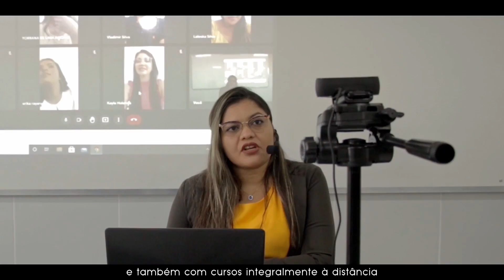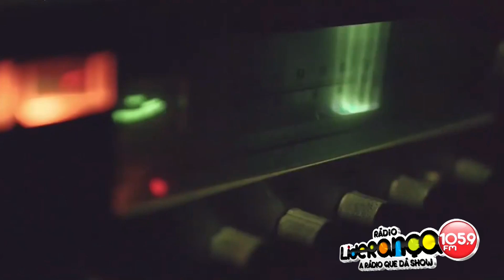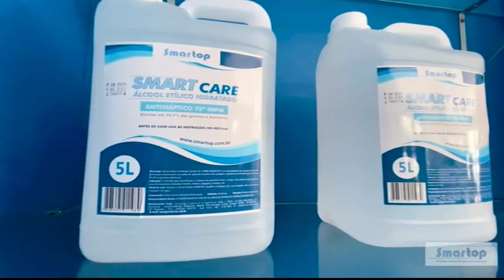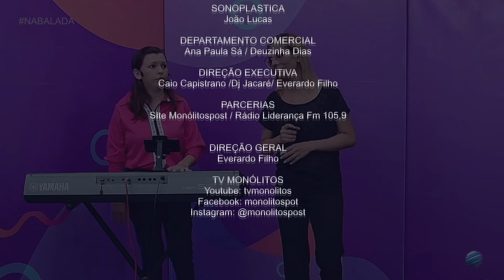Programa Na Balada (Pisada das Meninas) - 07/04/2022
Programa Na Balada  - 07/04/2022

Apresentador: Dj Jacaré

Convidadas: Pisada das Meninas